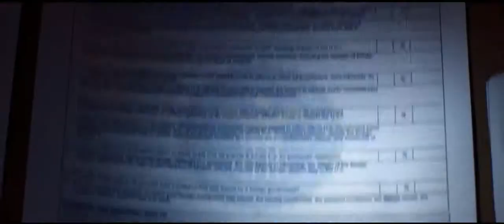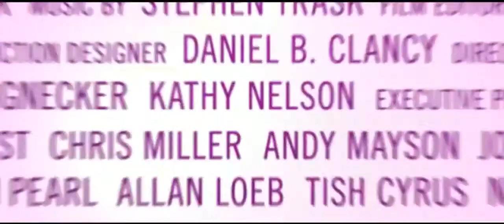Miley Cyrus So Undercover Trailer